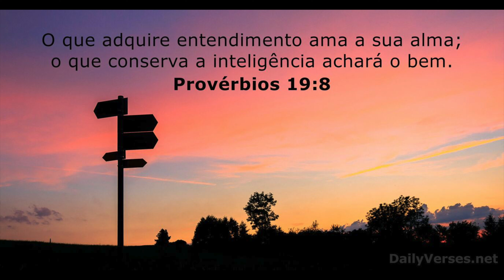Reviva os Melhores Momentos de 2023: Retrospectiva Incrível do Canal Sala de Ferramentas! 🛠️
Olá, pessoal!

O ano de 2023 foi um ano de muitas novidades para o Canal Sala de Ferramentas. Lançamos novos projetos, fizemos parcerias incríveis e aprendemos muito com vocês.

Neste vídeo, vamos fazer uma retrospectiva de tudo o que aconteceu no canal no ano passado. Vamos relembrar os melhores vídeos, os projetos mais desafiadores e os momentos mais marcantes.

Também vamos contar um pouco sobre os nossos planos para 2024.

Se você é um fã do canal, este vídeo é imperdível!

Canal Sala de Ferramentas
Retrospectiva 2023
Ferramentas
DIY
Artesanato
Construção

GEDORE TORQUEADEIRA 4000NM

GEDORE TORQUEADEIRA 4000NM